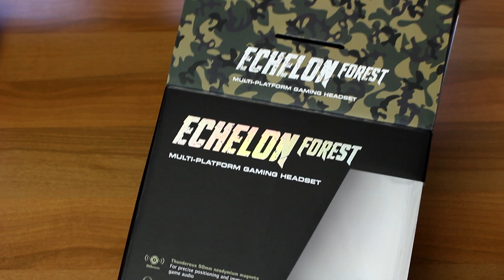ASUS Echelon Forest - Le cuffie che consiglio! ;-)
Gameplay divertenti, consigli utili per migliorare, unboxing & review di prodotti hardware, tutto questo sul canale youtube della Multigaming ExAequoItalia.